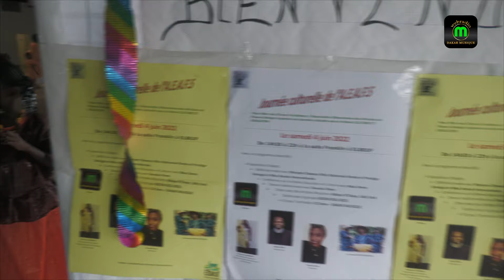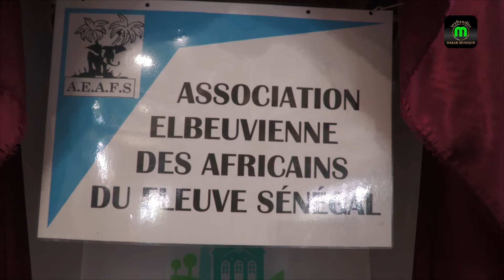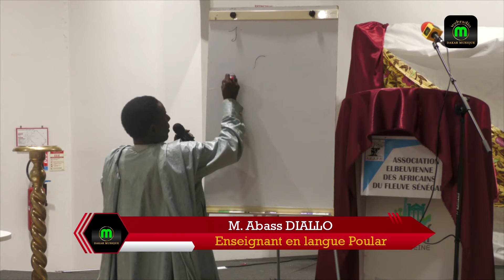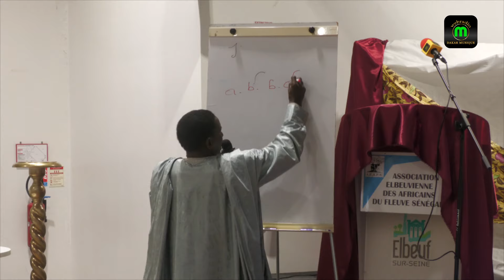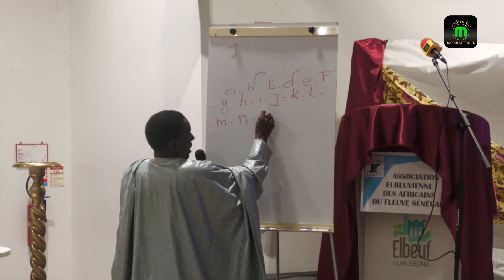Journée Culturelle de l'Association Elbeuvienne des Africains du Fleuve Sénégal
Journée Culturelle de l'Association Elbeuvienne des Africains du Fleuve Sénégal (AEAFS)